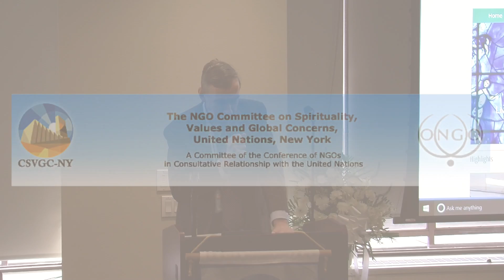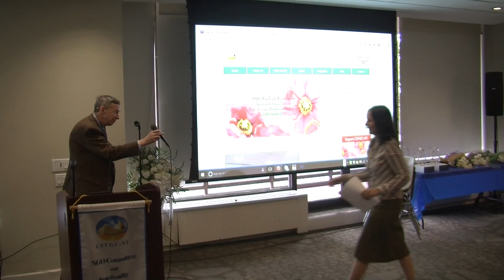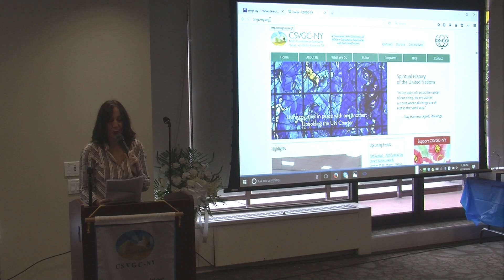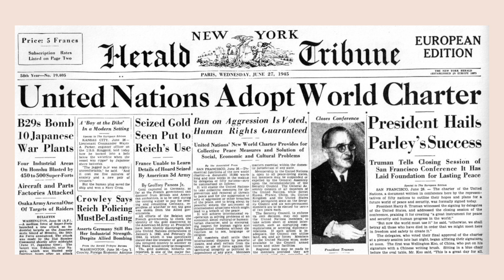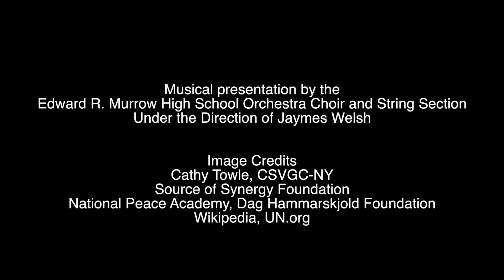10th Annual Spirit of the UN Awards - Ms. Diane Williams, Spiritual History of the UN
2016 Week of Spirituality - Spirit of the UN Awards Ceremony Spiritual History of the United Nations presented by Ms. Diane Williams, Founder and Chair Emeritus of the CSVGC-NY and also Founder and President of the Source of Synergy Foundation and UN Representative for Tribal Link. Introduction by Richard Jordan, Chief of Rasit UN Operations.

LINKS
NGO Committee on Spirituality, Values and Global Concerns